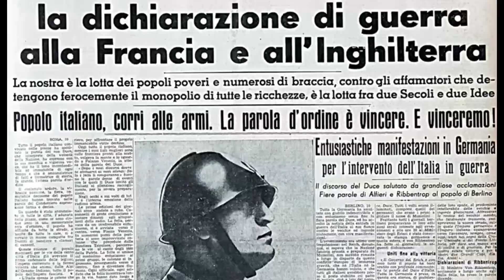Gli uomini femministi e il patriarcato, Lorenzo Gasparrini in cattedra a Napoli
Può un uomo, dei tempi moderni, considerarsi un femminista?

È una domanda complessa la cui risposta racconta uno spaccato della società a noi contemporanea la quale vede molti uomini appoggiare i movimenti femministi e le sue cause più rilevanti. La diffusione è stata certamente scatenata dal movimento MeToo, nato contro le molestie sessuali e la violenza sulle donne. La protesta, infatti, prende vita a seguito delle rivelazioni e le pubbliche accuse che diverse attrici hanno sporto nei confronti del regista Harvey Weinstein, accusandolo di violenza sessuale. Da questo momento in poi tanti attori di Hollywood si sono apertamente dichiarati femministi, esprimendo la loro piena solidarietà nei confronti del mondo femminile.

Dunque, quello che si presenta è uno scenario decisamente fuori tempo se consideriamo le lotte che da secoli le donne hanno portato nelle piazze, presso le istituzioni, nei tribunali per affermare il loro ruolo nella società.

Ma cosa significa per un uomo essere femminista? «I femminismi si occupano certamente di donne ma riguardano tutta una società che comprende certamente anche gli uomini. Dunque, un uomo che si vuole avvicinare al femminismo non deve fare quello che fanno le donne, non avrebbe senso, ma deve ascoltare questi discorsi perché raccontano qualcosa di sé. Il patriarcato ha creato degli stereotipi, delle narrazioni che hanno coinvolto anche la storia e i comportamenti degli uomini» ha affermato il filosofo femminista Lorenzo Gasparrini durante l’incontro «Uomo femminista: una contraddizione o una scelta necessaria?», organizzato dall'associazione “La Principessa Azzurra” e svoltosi al Pan (Palazzo delle Arti di Napoli) alla presenza di numerosi giovani del liceo scientifico Giuseppe Mercalli di Napoli, accorsi numerosi nonostante il maltempo. All'evento, patrocinato dal comune di Napoli in preparazione alla giornata contro la violenza sulle donne, è intervenuta l'assessora alla Parità di genere del comune di Napoli, Emanuela Ferrante.

Servizio di Clara Lacorte